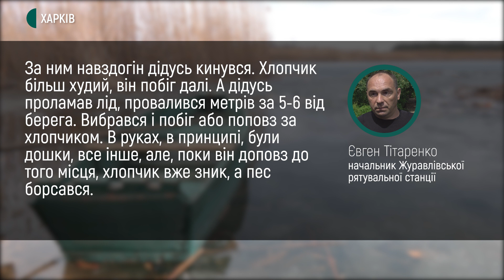На Харківщині загинув школяр, який рятував собаку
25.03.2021. Нещасним випадком вважають загибель школяра під Куп'янськом. 15-річний хлопець потонув у селі Кучерівка, він намагався врятувати свою собаку, яка вибігла на кригу, розповіла речниця поліції Харківщини Оксана Калмикова. Тіло хлопчика шукали декілька годин.